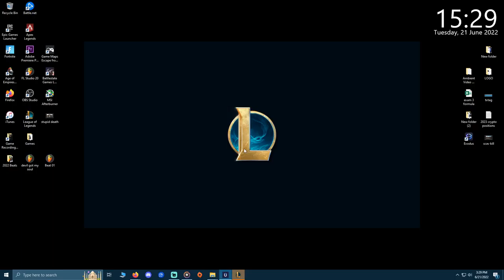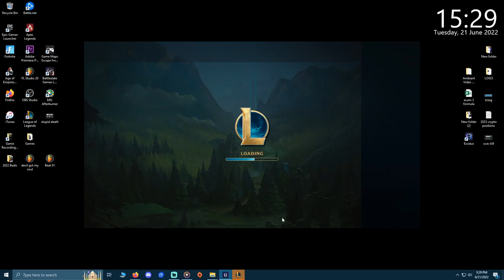Miss Fortune Gameplay ADC